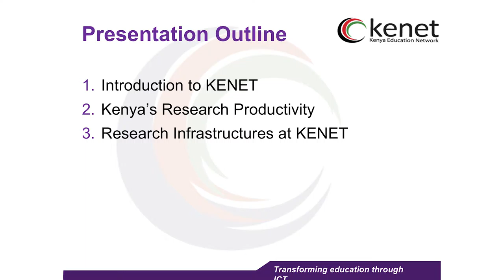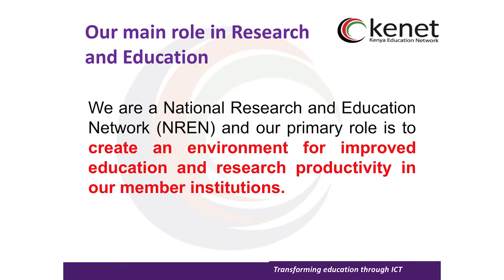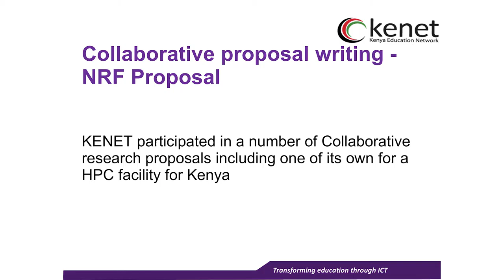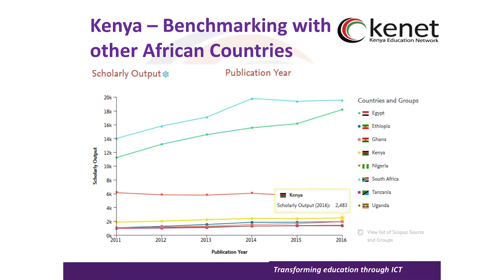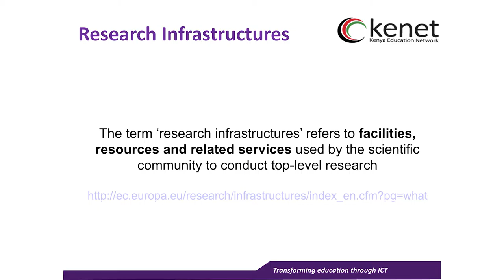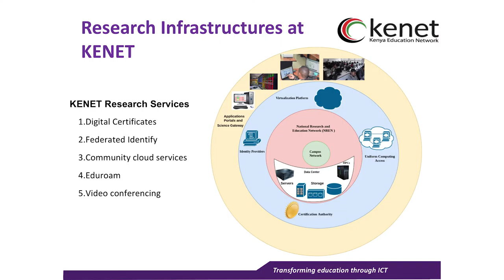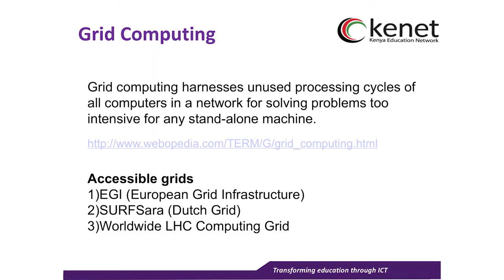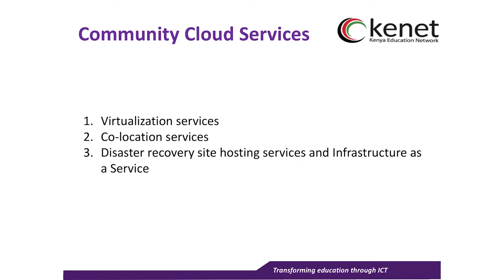7th Sci-GaIA workshop - Kenyan Research Productivity and e-infrastructures at KENET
This video contains the recording of the presentation titled "Kenyan Research Productivity and e-infrastructures at KENET" given at the 7th Sci-GaIA workshop on "e-Infrastructures and Open Science in support of Public Health", held on the 8th of February 2017 at the Kenyatta University Conference Centre, Nairobi, Kenya. For more information about the event, please For more information about the Sci-GaIA project, please